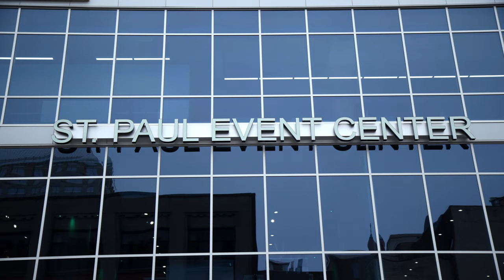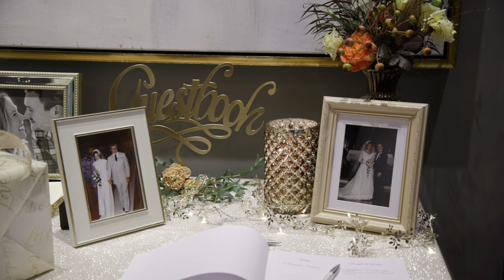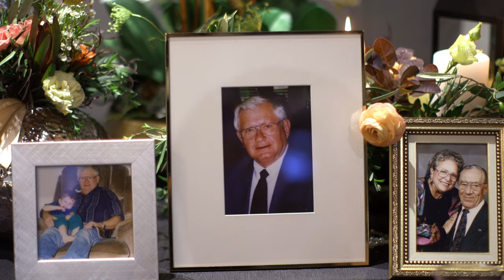Jamie and Matt's Wedding // Our Lady of Victory Chapel // St. Paul Event Center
Here is a list of the Wedding Vendors that made this day possible.
Jenna Culley Events
Jeannine Marie Photography
La Petite Fleur- Artistic Floral Design
St. Paul Event Center
The Buttered Tin
DJ Hunter Quinn
PHOS
Après Event Decor & Tent Rental
Hunt Wright Design Co.